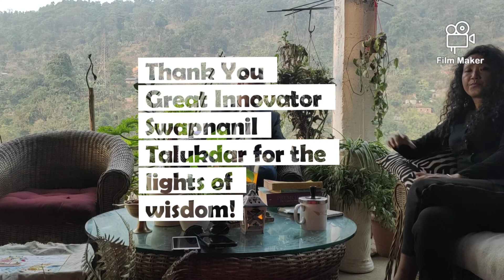Innovator NASA aspirant Swapnanil Talukdar in conversation with Lovita J R Morang